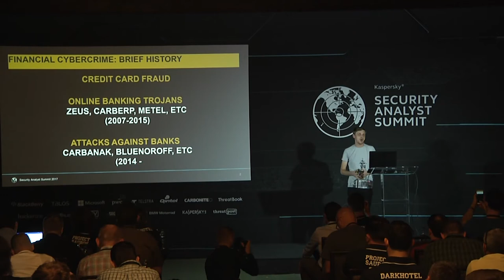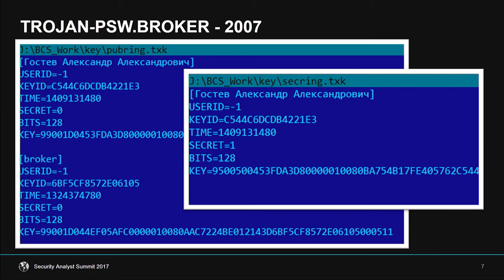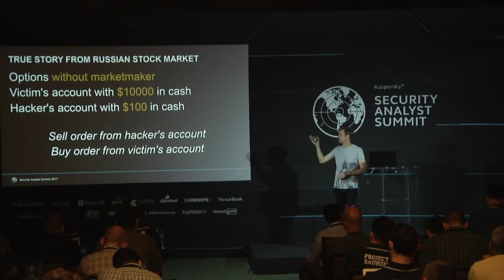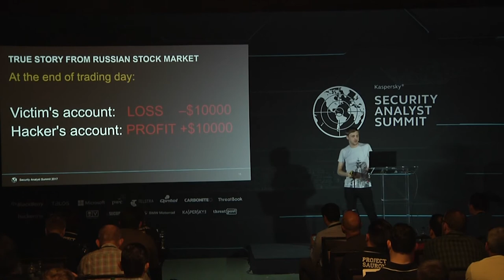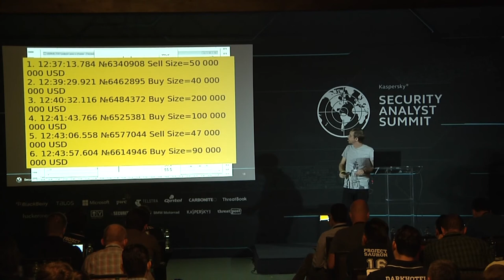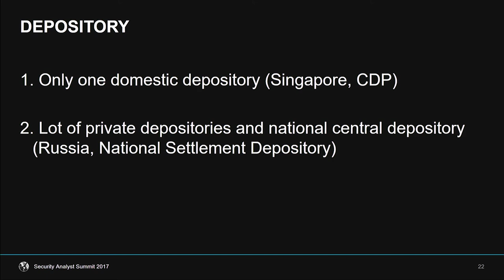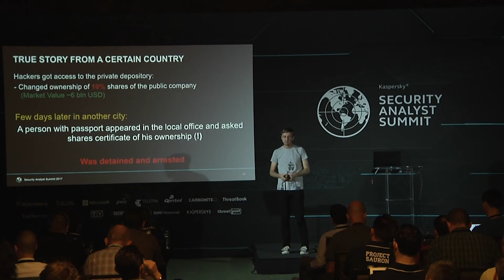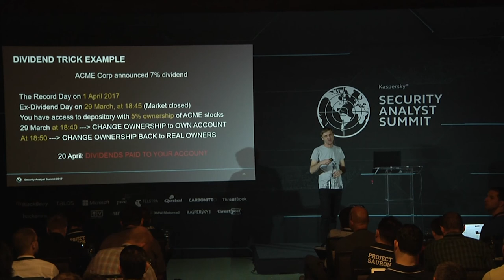MALICIOUS TRADERS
After years of monitoring and researching attacks against retail traders, investment companies, banks and stock exchanges, I’ve put together multiple stories that shine the spotlight at the extent of financially motivated cybercrime that can have major impact on world economies.
A snapshot of what I will discuss includes:
• Attackers steal not just money but use malware to hijack an entire oil company.
• The silent heist: attackers use breach to change ownership shares for a short period of time (minutes), and collect huge sums of money for this period of time.
• Attackers modify HFT (high-frequency trading) robots leading to what I call the "financial Stuxnet" - with huge losses for big banks.
• Attackers crash the market with fake news from hacked social media accounts.
• The attacker who already did a flash crash on the Russian foreign exchange market (RUB/USD).
This presentation includes some real-world examples, some ideas about possible future attacks and a demo of "how to steal money from a hacked brokerage account".